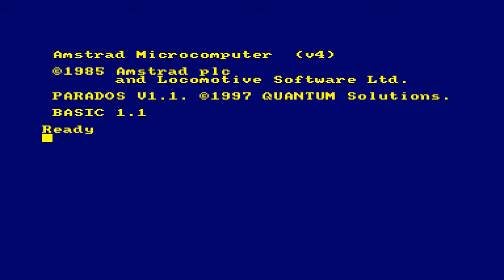Grand Theft Art V [Violadores Del Segmento / Concurso Amstrad CPC 2013]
Videojuego Gran Theft Art V, desarrollado por el grupo Violadores del Segmento para el I Concurso de Programación de Videojuegos Retro de la Universidad de Alicante.